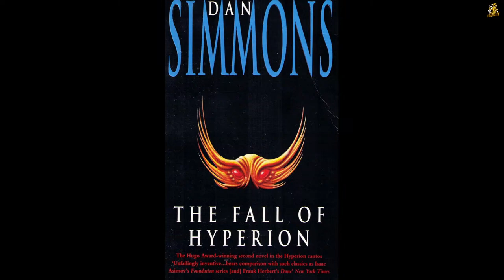Free-Read Fridays Vol02-Ch14 - The Fall of Hyperion pt. XI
More of "The Fall of Hyperion" by Dan Simmons!

The Consul is saved by Theo Lane, but instead of meeting back up with the other pilgrims is given a new task: do some diplomacy with the invading Ousters to stop the bloodshed. Speaking of blood shed, the Severn/Keats cybrid has come down with a nasty case of Tuberculosis; can Leigh Hunt nurse him back to health?

As ever, I try to stream every Monday, Wednesday, and Friday at Noon EST.

...the latter of which has all my streams catalogued for your perusal!

My narrative lies now in this permanently recorded form before you,
and I prepare my exit bow with the humble hope that I may have given you pleasure.
If so, I do beg you to tell me of it.
There are some who already have flashed their approval of my discs;
I thank them most earnestly and gratefully.

-Gregg Haljan, "Brigands of the Moon"